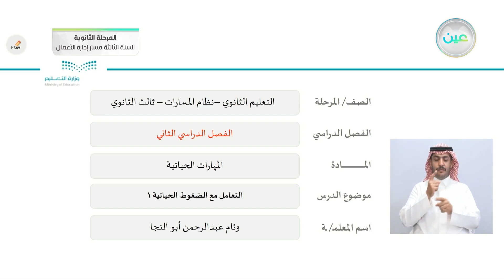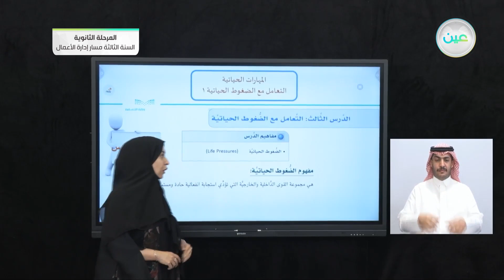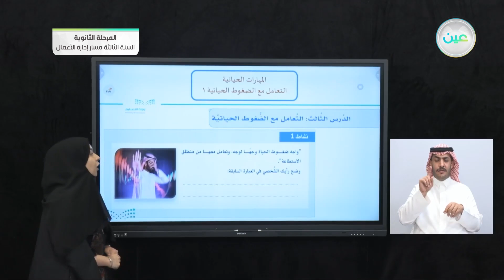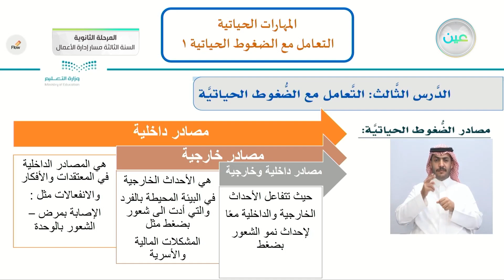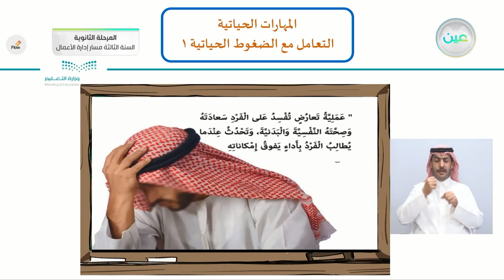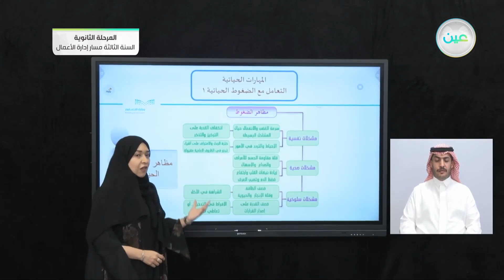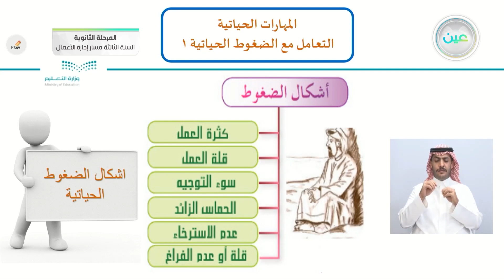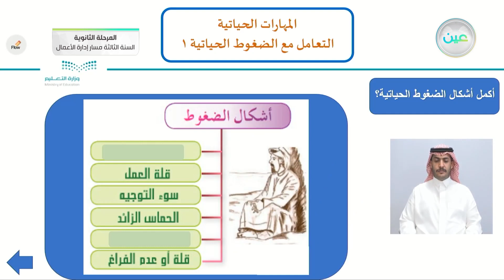التعامل مع الضغوطات الحياتية 1 - المهارات الحياتية - المرحلة الثانوية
الحصة الرابعة - الأثنين - الأسبوع الثاني - المرحلة الثانوية – السنة الثالثة مسار إدارة الأعمال